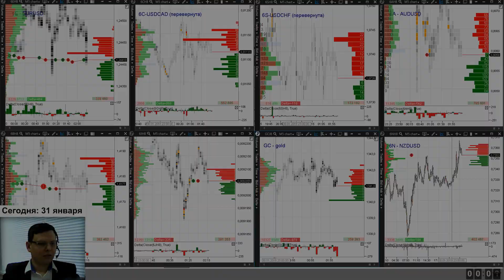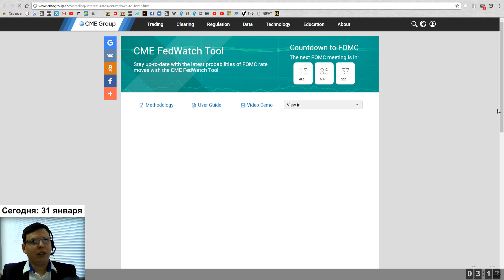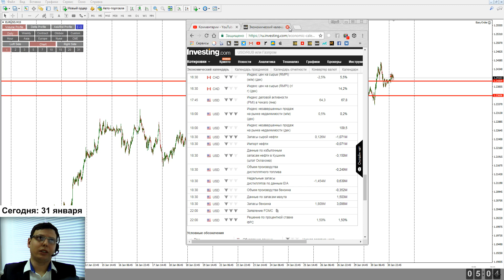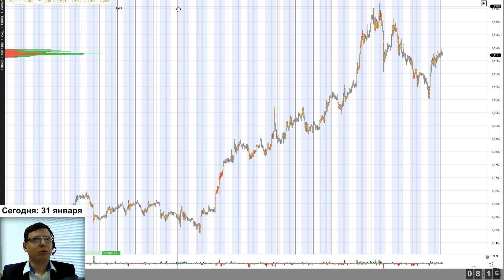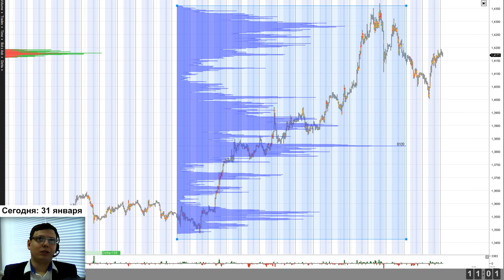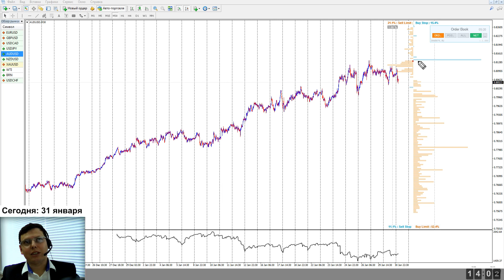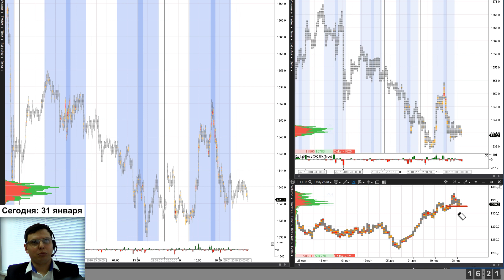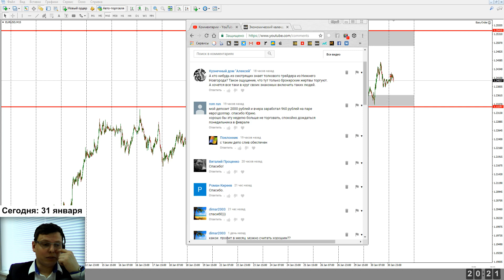Утренний брифинг. 31 января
17:05 Ответы на вопросы
05:10 EURUSD; 07:05 GBPUSD; 10:30 USDCAD;
11:40 USDJPY; 12:35 AUDUSD; 14:15 WTI; 16:05 GOLD